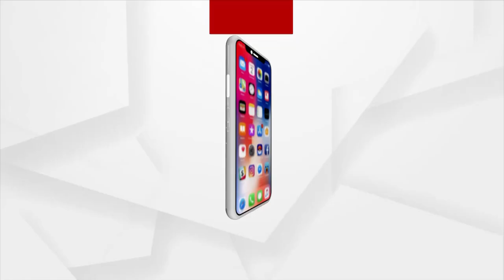Transgender Society Celebrates Savitri Brata In Kendrapara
Kinnar Society Celebrates Savitri Brata In Kendrapara.